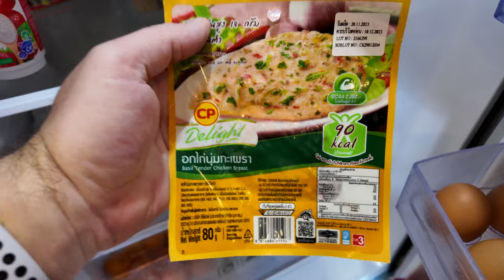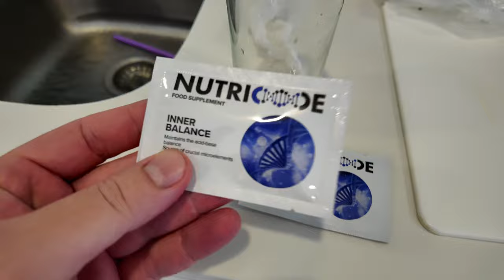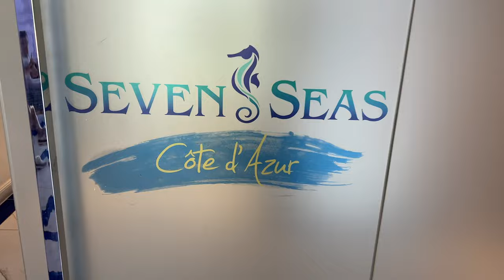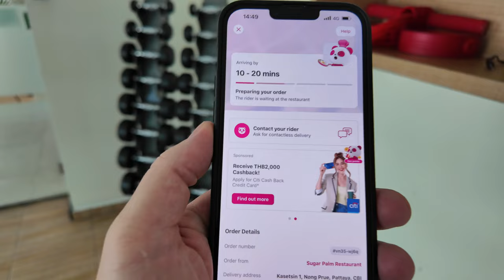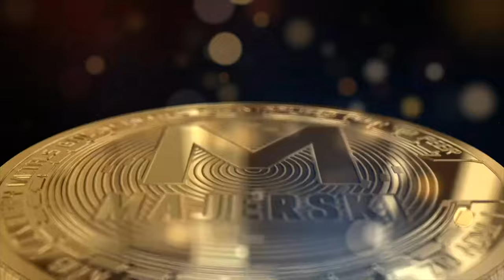Zwiedzamy SEVEN SEAS (Cote D'Azur) Condo w Pattaya | Vlog z Życia Polaków w Tajlandii 🏖️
🏖️ Odkryj z nami luksusowe życie w Condominium SEVEN SEAS w Pattaya! W tym vlogu zabieramy Cię do świata Cote D'Azur w sercu Tajlandii. Zobacz, jak wygląda codzienne życie w jednym z najbardziej prestiżowych miejsc Pattaya. Poznaj z nami uroki i komfort życia w tym wyjątkowym miejscu! 🌅